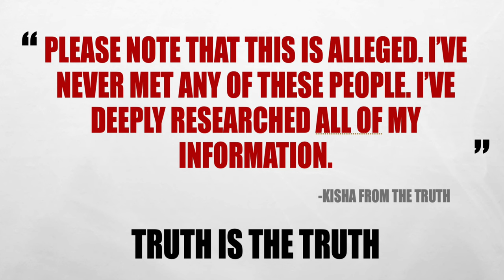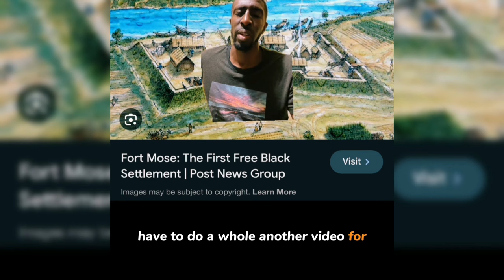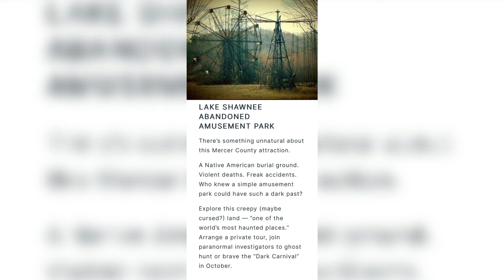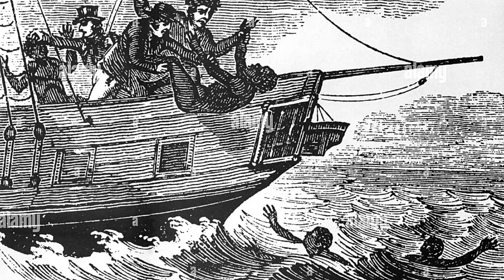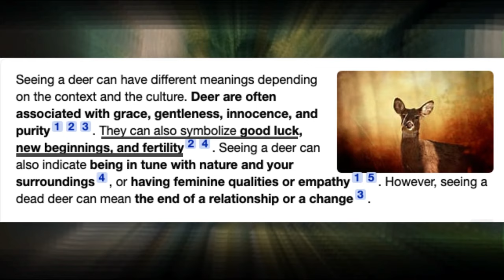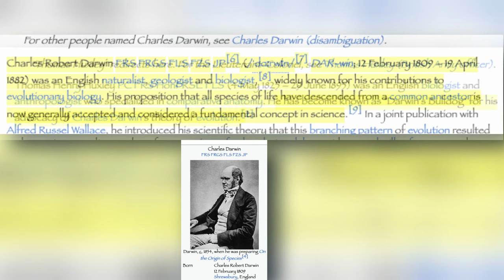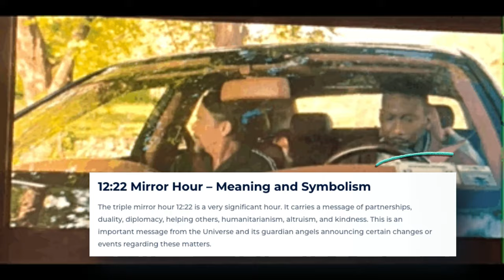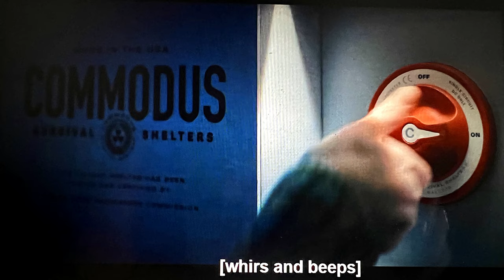NETFLIX: LEAVE THE OLD WORLD BEHIND-DEBUNK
The video is a debunking of the Netflix movie "Leave the World Behind" with a focus on hidden messages and symbolism found throughout the film. The speaker points out various clues and references in the movie, such as color symbolism, historical references, and hidden messages within the artwork. The video also touches on themes related to race, freemasonry, technology, and societal collapse. The speaker shares their interpretation of the symbolism, and encourages viewers to watch the movie and share any additional findings. Additionally, the speaker clarifies that they don't use astrology in their analysis, relying instead on intuition, visions, and personal study.